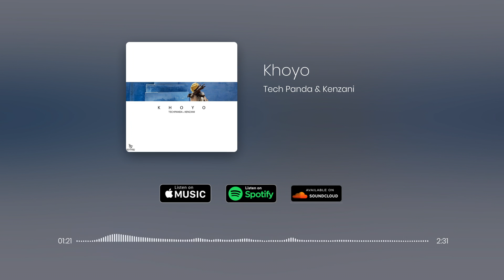Khoyo | Tech Panda & Kenzani | Official Audio | 2020